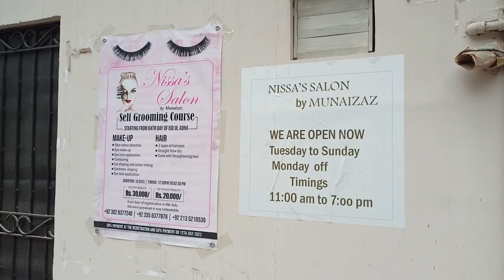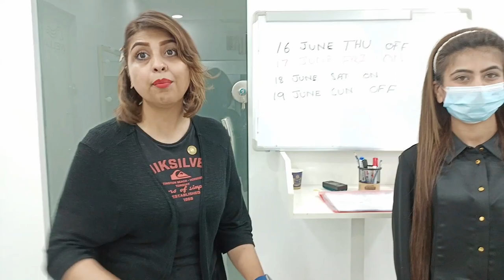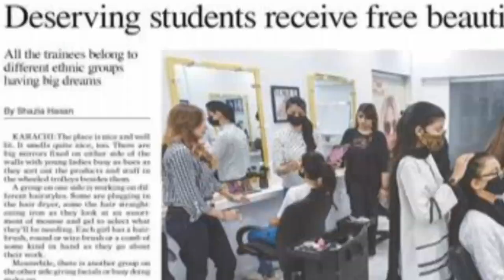Free international beautician courses | Good news for Karachi and Hyderabad! | Ava and Shazia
The place is nice and well lit. It smells quite nice, too. There are big mirrors fixed on either side of the walls with young ladies busy as bees as they sort out the products and stuff in the wheeled trolleys besides them.

A group on one side is working on different hairstyles. Some are plugging in the hair dryer, some the hair straightening iron as they look at an assortment of mousse and gel to select what they’ll be needing. Each girl has a hairbrush, round or wire brush or a comb of some kind in hand as they go about their work.

Meanwhile, there is another group on the other side giving facials or busy doing make-up.

It is all happening under the watchful eye of trainers Saniya Khurram, Nissa Shayan and Saif Zulfiqar with the CEO of Munaiza’s Bakht Academy Munaiza Zulfiqar watching over both the trainers and the trainees. It’s a beauticians’ class obviously but this is no ordinary class. Instead of paying to take the course, the students here are all being taught by some of the best in the business for free.

And the training that they are receiving is not normal or regular training, it is international training. “The girls are showing so much potential and we are very proud of them,” one of the trainers, Saniya Khurram told Dawn.

Asked about the difference between normal and international training, she explained that “international training helps you meet international standards.”

About the training and the trainees, the CEO of Munaiza’s Bakht Academy, Munaiza Zulfiqar said that they were offering international standard training, with certification, free of cost to some eight to nine girls in Karachi and 13 in Hyderabad. She said they thought of this during the Covid-19 lockdowns when many people were finding it hard to make ends meet or were getting tired of just sitting at home doing nothing.

“When Covid hit, we used to see families with so many issues. People were losing jobs. Many beauty salons were also closing and going out of business as they never reopened. That’s when the socially conscious came out to do their bit. There were ration collection and distribution drives. That’s when we also thought about providing skills to girls,” she said.

The CEO was glad to report that their hard work was also paying off. “We have a batch here in Karachi that we are training and another in Hyderabad. The 13 girls in Hyderabad have all found employment with big salons there and the ones in Karachi will also easily get good jobs after being equipped with world-class training,” she said, adding that they were affiliated with several international companies.

“The training we are offering is second to none. Our other regular students pay around Rs200,000 for this course. But these girls are not asked to pay us anything. Not even the product kits that they need for practicing. We provide them with everything, even food, during our five-hour sessions,” she said, adding that they even suspended normal salon work for these classes.

“Otherwise, if they go abroad where a girl is earning $20 an hour, our girls only get paid one-fourth of that amount. International training brings them at par with the other girls doing the same work,” she said.

It was a feel-good moment to speak to the students. Some had come from Lyari, Gulshan-i-Hadeed, Garden East, Saddar, etc. They all belonged to different ethnic groups and they all had big dreams for themselves. Some wanted to specialise in hair, some skin, some shared their dreams of opening their own salon someday.

“It is a big change that I see in them from the girls who first came to us. I am loving their confidence,” said Munaiza Zulfiqar when reminded that some of the girls might even open up a salon right across theirs and give them some tough completion.